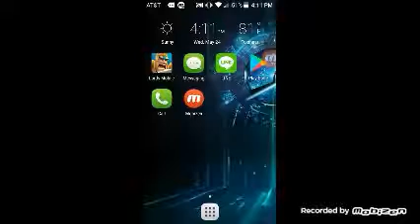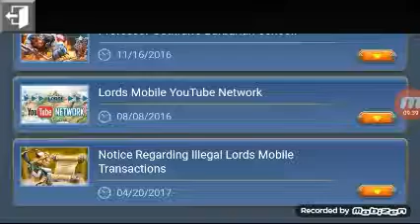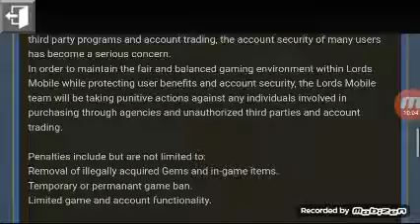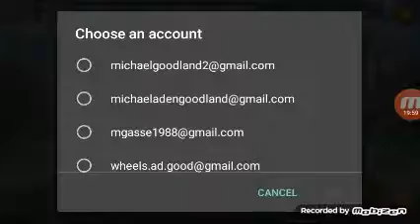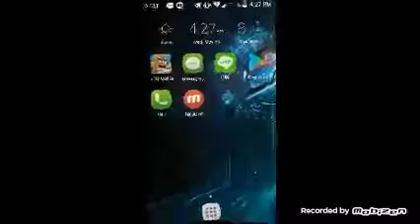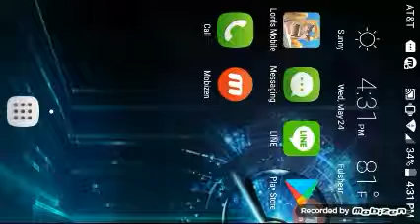Another Lords mobile video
Shelter shelter shelter